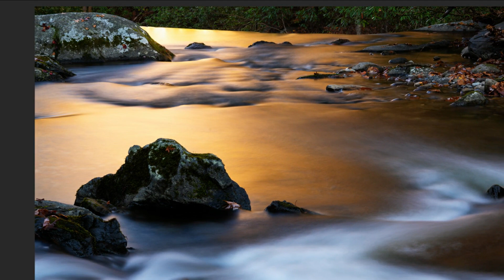TRP Episode 10 WaterWorks 05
In the 5th session of the Water Works series, I discuss creating images that are details and abstracts when photographing moving water.  Switching from wide-angle lenses to capture smaller more intimate scenes.